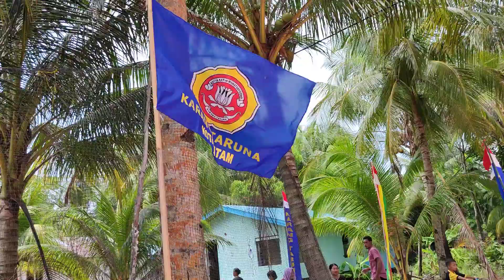Berkibarlah Panji Panji Karang Taruna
Panji Panji Karang Taruna Berkibar di Turnamen Karang Taruna Pulau Panjang Kelurahan Sijantung Kecamatan Galang Kota Batam